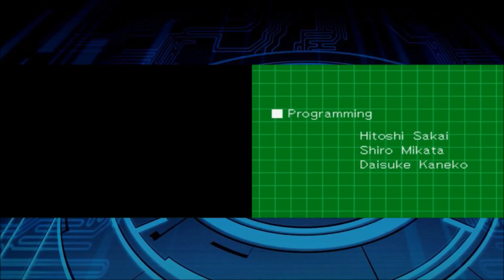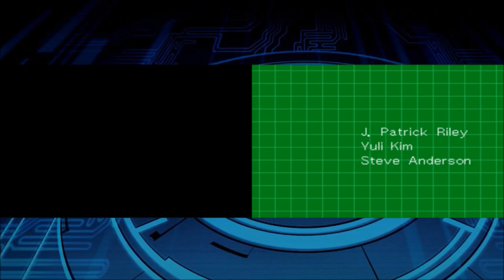Let's Play Phoenix Wright Ace Attorney Part 25 (FINALE): The TRUTH!!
Thus this marks the end of the Ace Attorney...For now.